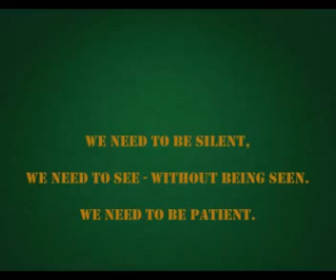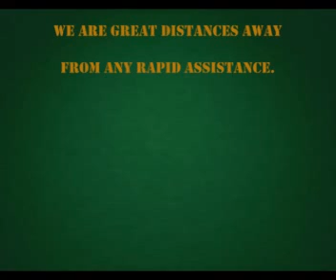Cav Scouts 1/15